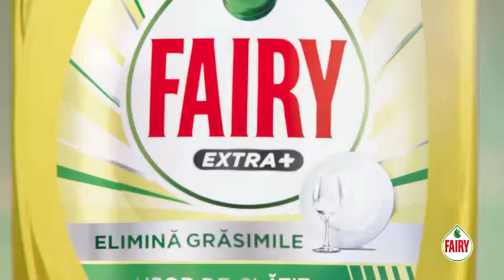Fairy Extra+ Speed 4x